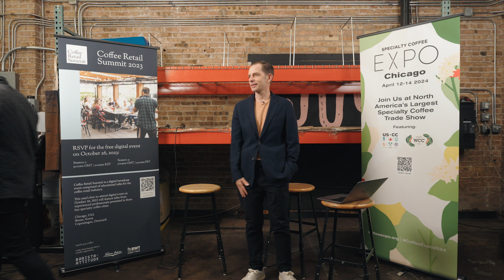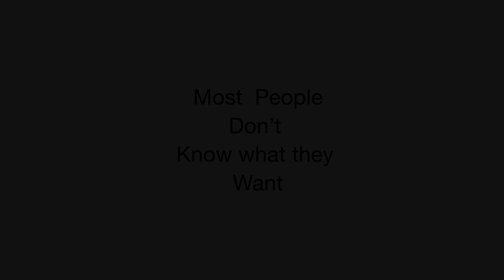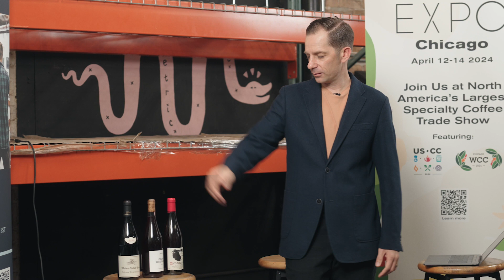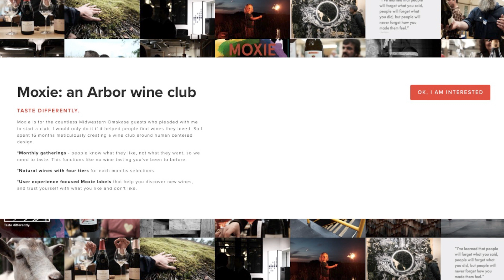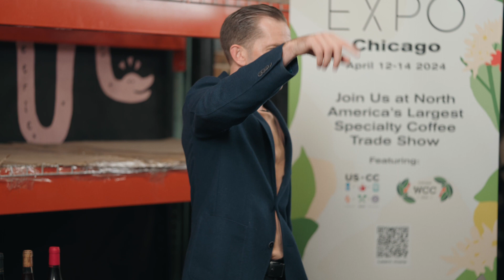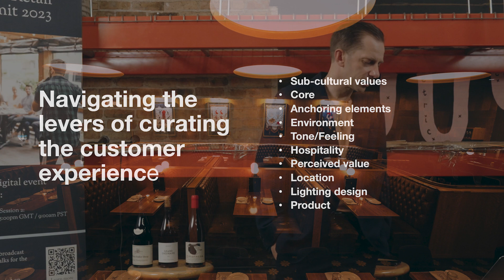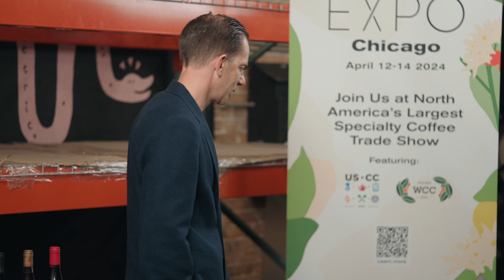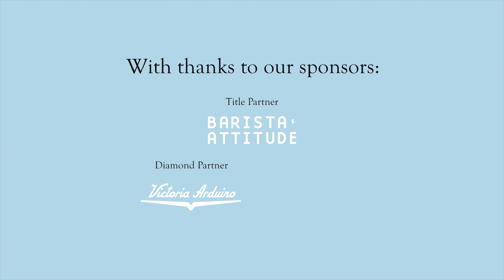Is It Good? | Chad Little | Coffee Retail Summit 2023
Do people know what they want? Maybe not, but they know what they LIKE; what feels good and what tastes delicious to them. In this talk, Chad Little identifies common traits of successful cafés and explains how these traits help shop owners mitigate risk and avoid premature attrition.

Chad Little, Midwest Sales Director, La Marzocco USA

Chad Little has 25+ years of experience in the spheres of specialty coffee and fine dining - with a focus in human-centered experience design, entrepreneurship, sales, strategy, and product development. Chad is La Marzocco USA’s Midwest Sales Director. He lives in Chicago with his multi-cultural family marrying his love of Intercultural studies with specialty coffee. Previously, working in the world of natural wine, he co-owned Arbor - a farm-to-table restaurant, was a technician and educator with Counter Culture Coffee, and business developer at Ipsento Coffee. He serves as an advisory board member for Workforce High and Meta 24, a workforce development organization for disadvantaged youth based in Chicago.

For this year’s Coffee Retail Summit, a number of community events took place in three of the world’s best specialty coffee cities with local hosts: Moms Coffee Yeongdo in Busan, South Korea; Danish Coffee Fest in Copenhagen, Denmark; and Metric Coffee in Chicago, USA.

The event was completely open to our global audience and free-to-attend, made possible with the support of our generous sponsors. Learn more about Coffee Retail Summit, watch videos from previous events, or explore the resource library at retail.sca.coffee.